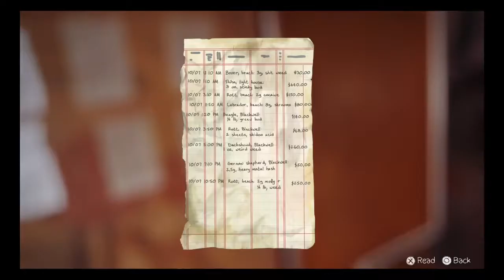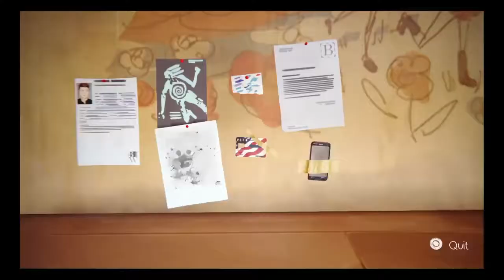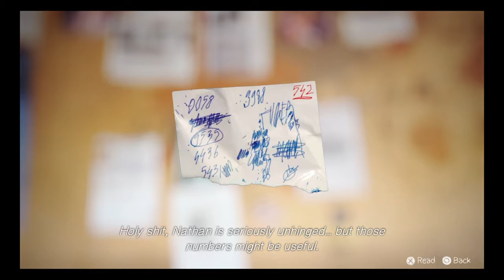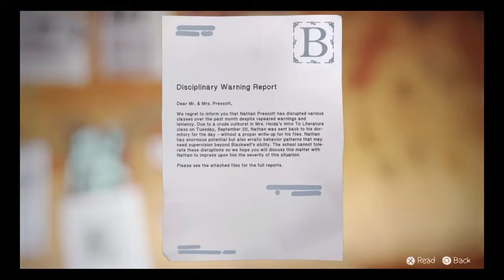Life is Strange|Ezt nem nagyon értem